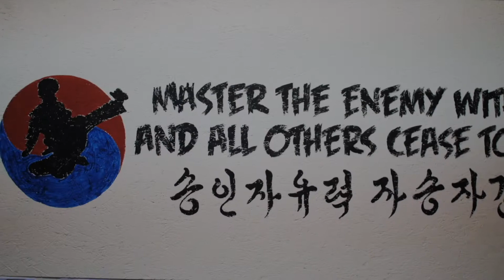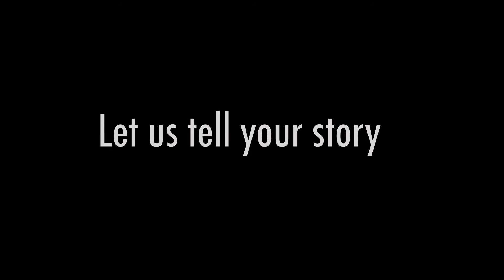Heads of the Valleys Martial Art School - Reopening Story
➢ With more and more shops and services being allowed to reopen in the weeks ahead, now is the time to let your customers know the measures you have taken to ensure their safety when visiting your premises.

➢ A short and informative video will quickly show your existing and potential new customers what it’s like to pay you a visit.

➢ We recently spoke to Angus and Julie, owners of Heads of the Valleys Tang Soo Do, Brynmawr to find out how they’ve adapted as a business due to the global pandemic. Simply click play below to find out what they have achieved.

➢ We know how important it is to everyone to get the economy up and running again, but that it also needs to be done safely – we are ready to tell your story in letting your customers know that you’re meeting all government guidelines and regulations.
➢ Informing your clients this way will show them exactly what they need to do without taking a step out of their front door (perfect for those who are still apprehensive of venturing outside).

➢ Give us a call or message today, and let us tell your story.

✅Tailor-made bespoke service

✅Stand out from competitors with a professionally produced infomercial

✅Concise videos are proven to grab the attention of potential customers better than any other methods via social media platforms

✅Fantastic introductory offers for new clients

✅Experienced and knowledgeable team ready to tell your story with friendly impartial advice